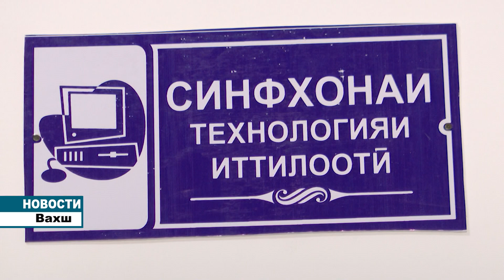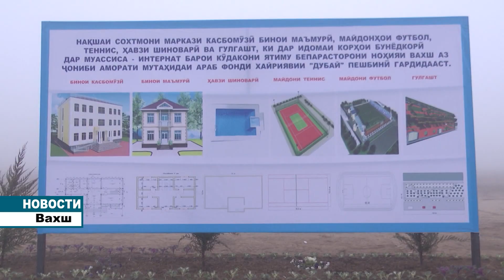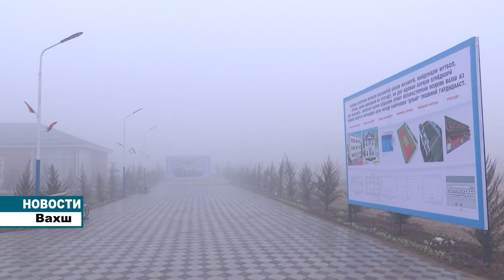«Школа-интернат для детей-сирот и беспризорных» в сельском джамоате имени Рудаки.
15 декабря Лидер нации, Президент Республики Таджикистан уважаемый Эмомали Рахмон в ходе рабочей поездки в Хатлонскую область прибыл в Вахшский район. Лидер нации уважаемый Эмомали Рахмон вначале сдал в эксплуатацию здание Государственного учреждения «Школа-интернат для детей-сирот и беспризорных» в сельском джамоате имени Рудаки.